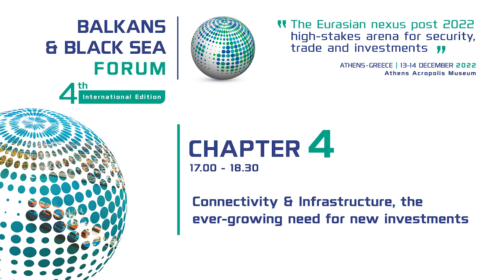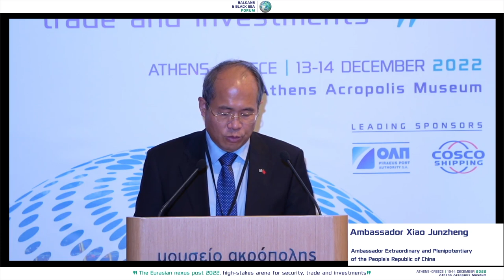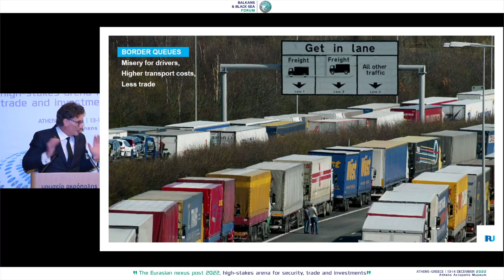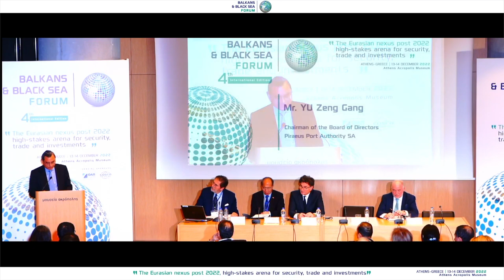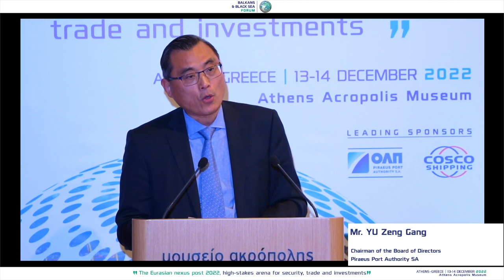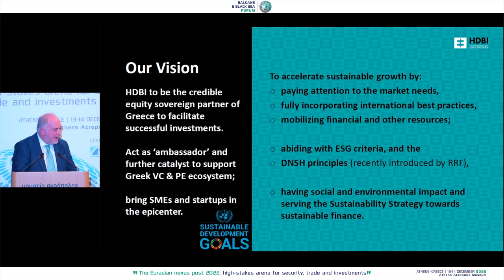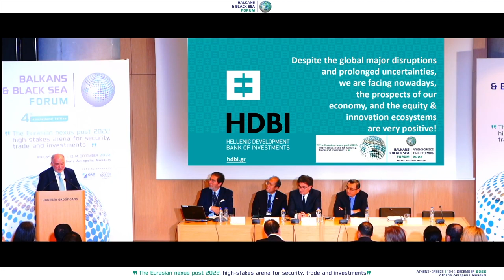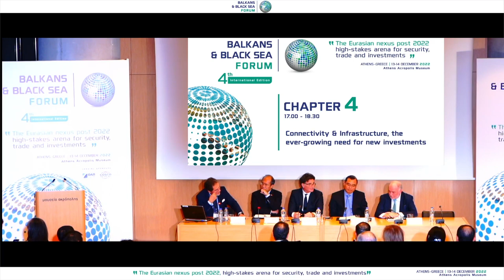Balkans & Black Sea Forum 2022, Chapter 4 "Connectivity-Infrastructure" (full-size session)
Balkans & Black Sea Forum 2022, chapter 4 focused on the "Connectivity – Infrastructure, the ever-growing need for new investments"

The Balkans & Black Sea Forum 2022 has held at a time of numerous geopolitical, economic and power-shifting challenges that influence the global scene and endanger the social and economic equilibrium of regions. In a world of conflict and constant disruption the BBSF2022 paved the way for a sincere, coherent and constructive exchange of views and dialogue, needed today more than ever before.

Chapter-4 panelists have been:
•Ambassador Xiao Junzheng, Ambassador Extraordinary and Plenipotentiary of the People's Republic of China
•Mr. Umberto de Pretto, Secretary General, International Road Transport Union
•Mr. ΥU Zenggang, Chairman of the Board of Directors, Piraeus Port Authority SA-COSCO Shipping
•Dr. Haris Lambropoulos, President, Hellenic Development Bank of Investments
under the moderation of Ambassador (a.h.) Michael B. Christides, Vice Chair Organizing Committee, Balkans & Black Sea Forum.

The Balkans & Black Sea Forum is a flagship economic platform and a key Summit for leading business- & policy-makers committed to enhancing stability, growth and cooperation across the Balkan and Black Sea regions. Distinguished influencers from the public & private sectors engage and interact to review challenges, assess implications, identify opportunities, and explore innovative ways for promoting security, sustainable development and bi/multi-lateral cooperation in broader Eurasia.